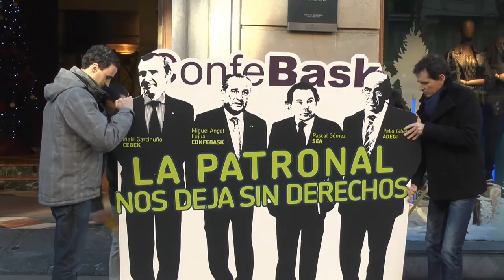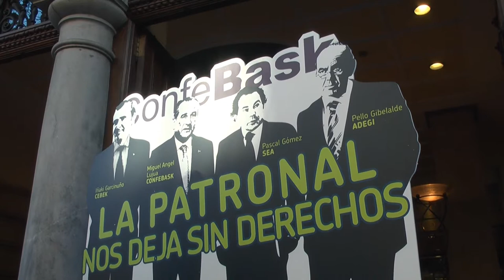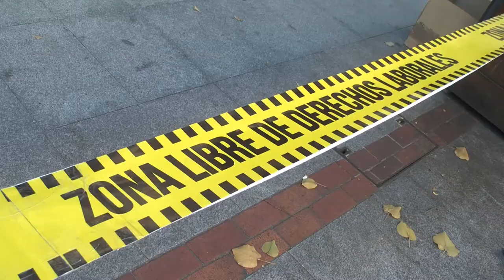CONFEBASK: "Lan eskubiderik gabeko gunea"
EAJren konplizitatearekin, EAEko patronala lan erreforma aplikatzen diharduela eta langile klasea eskubiderik gabe uzten ari dela salatu du EH Bilduk, CONFEBASKen egoitza aurrean.